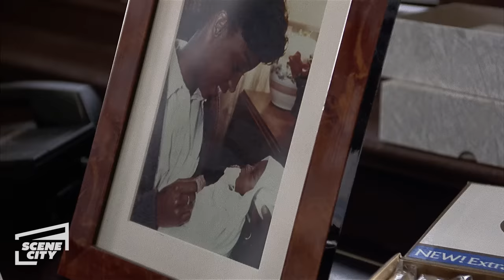Philadelphia: I Have a Case (TOM HANKS, DENZEL WASHINGTON HD CLIP)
Andrew (Tom Hanks) visits Joe's (Denzel Washington) law firm to plead his case.

Hailed as a landmark film that dazzles with deep emotion and exceptional acting, PHILADELPHIA stars Tom Hanks and Denzel Washington as two competing lawyers who join forces to sue a prestigious law firm for AIDS discrimination. And as their unlikely friendship develops, their courage overcomes the prejudice and corruption of their powerful adversaries.